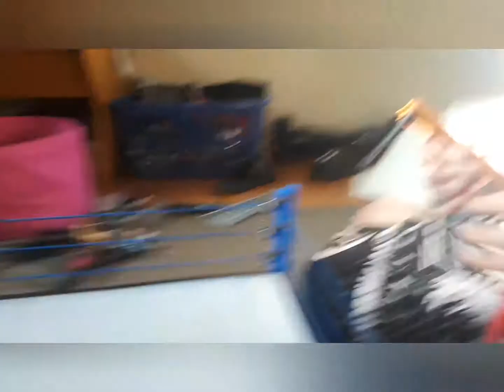DUMB FIGURE MATCHES